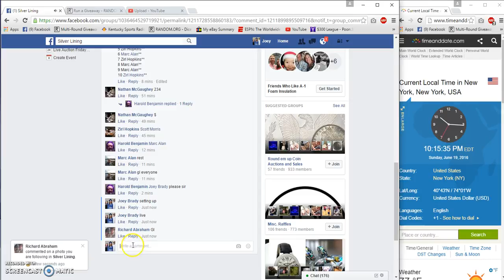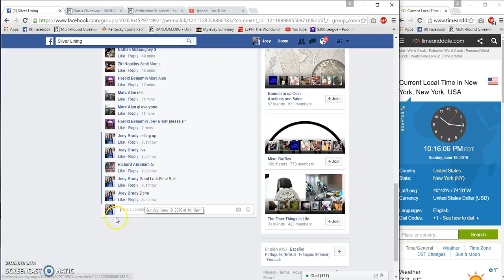Harolds Roll of ASEs